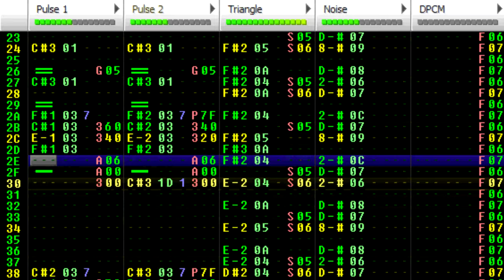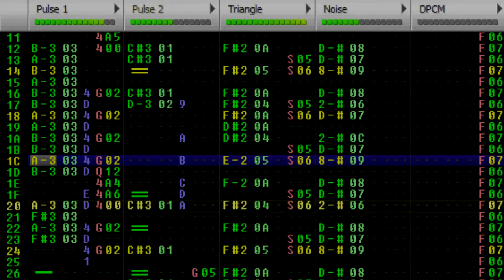Sonic 2 - Chemical Plant Zone [NSF (Classical)]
I don't normally like making covers, but I've been listening to this OST recently and Sonic 2 is one of my favourite Sonic games for sure!!

This was pretty quickly done, there's probably some inaccuracies in places (excluding my own additions, of course!!)

Thought I'd record Famitracker footage for variety.

Title: Chemical Plant Zone
Composer: Masato Nakamura
Completed: 15 Sep 2013
Format: NSF
Filesize (NSF): 9.76 KB
Filesize (MP3): 4.56 MB
Export Source: Famitracker 0.4.2